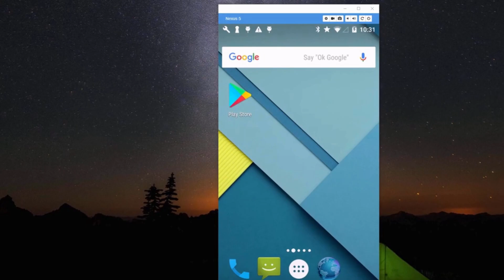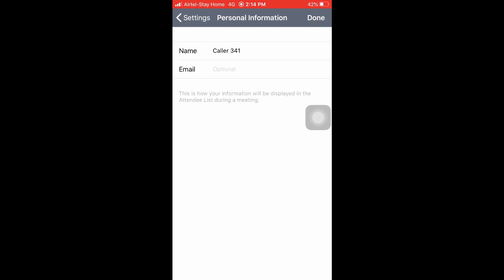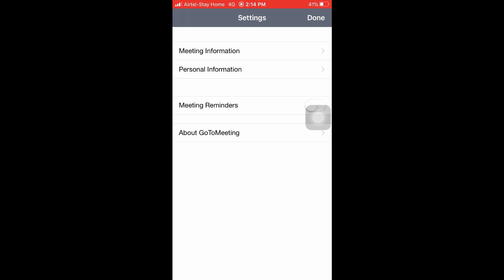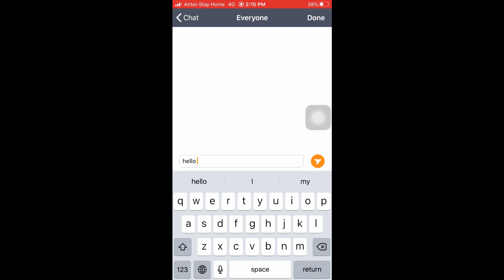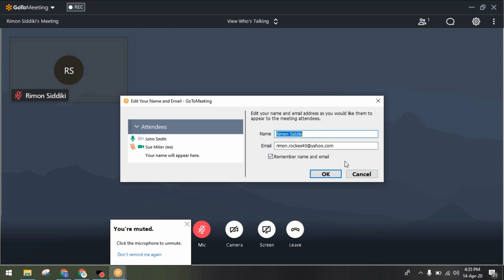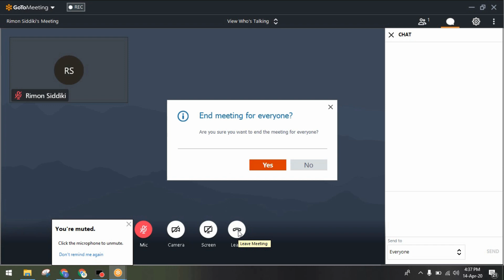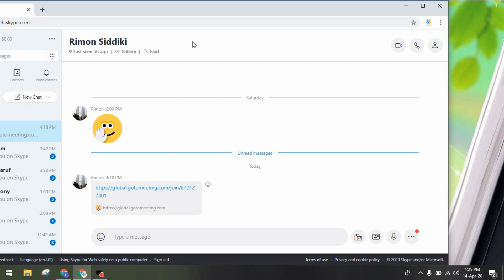কিভাবে গো টু মিটিংয়ে জয়েন হবেন? How to join GoToMeeting?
যেভাবে গো টু মিটিং ভিডিও কনফারেন্স যুক্ত হবেন। গো টু মিটিং লিংক অথবা কোডের মাধ্যমে মোবাইল ফোন অথবা কম্পিউটার দিয়ে যেভাবে গো টু মিটিং ভিডিও কনফারেন্সে যুক্ত হতে পারবেন।

How to join GoToMeeting Video conference from mobile and Computer.
Join GoToMeeting Video conference from your android or IOS Mobile phone and Laptop or Desktop Computer.